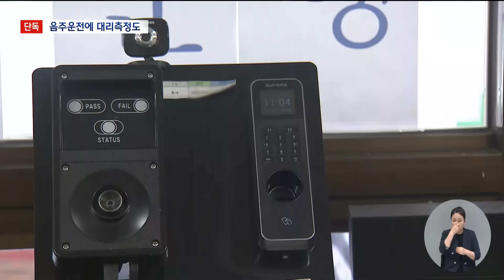[단독] 버스기사 음주운전.. 운행 전 대리측정까지 (2024.05.23/뉴스데스크/부산MBC)